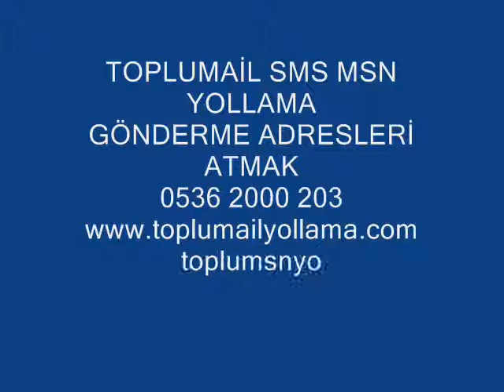TOPLU MAİL YEREL SEO 0536 2000 203 İNTERNET REKLAMLAR web tasarım dersi